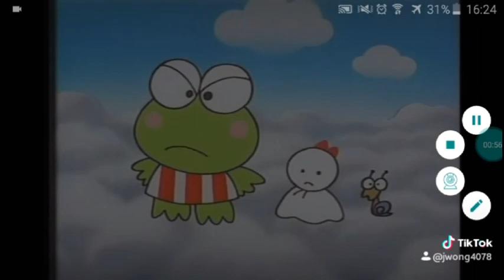SDMS ASIA IN SANRIO CHINA CLIP : CLOUD LAND